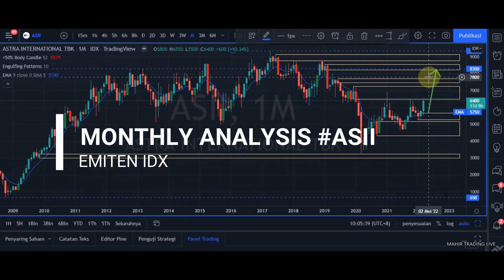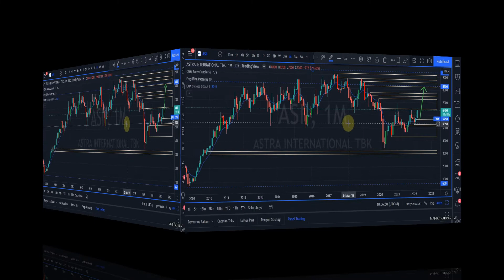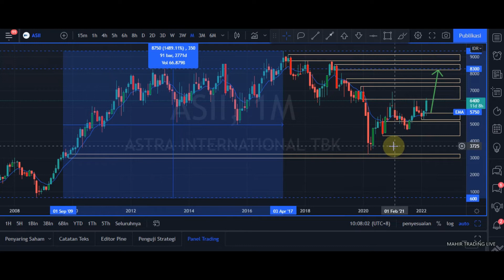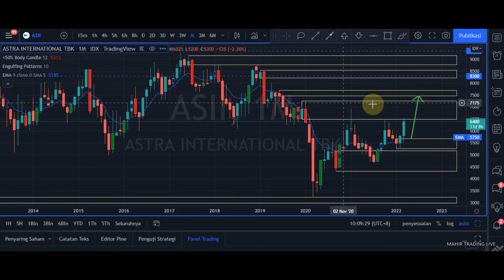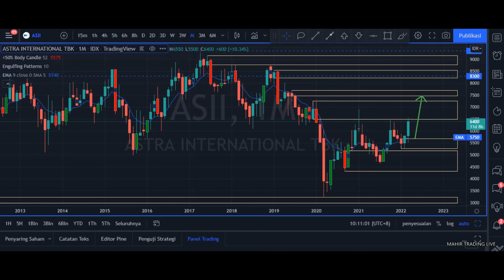MTL 🔴 MONTHLY ANALYSIS ASII PT ASTRA INTERNATIONAL TBK ❌ 20 MARET 2022‼️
Khusus Analisa Utama Channel ini menggunakan Analisa Supply Demand Imbalance (SDI), Fibonacci Retracement dan Exponential Moving Average (EMA20).

Fasilitas :
1. E-Sertifikat Kursus Trading
2. Grup Belajar WhatsApp dan Telegram
3. Grup Signal Forex dan Crypto
4. Indikator Super Signal Gold
5. EA Robot SuperTW
6. Konsultasi selamanya

Bonus :
1. Free Signal Scalp dan Signal Longterm Forex